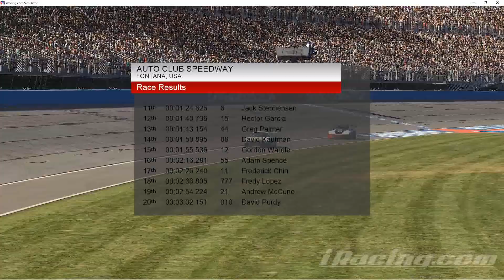PCA Series 7 Auto Club Challenge Highlights